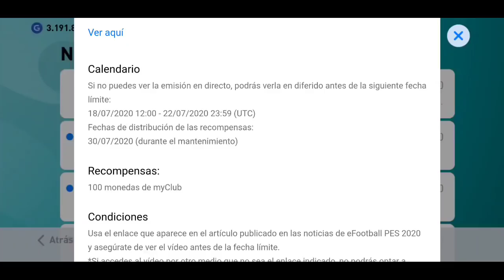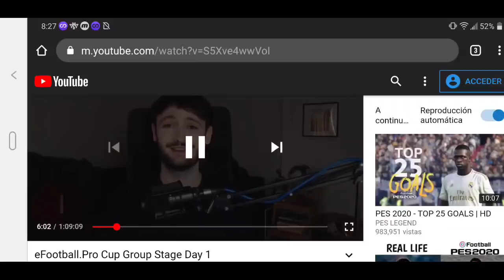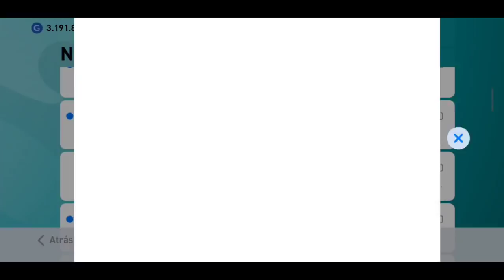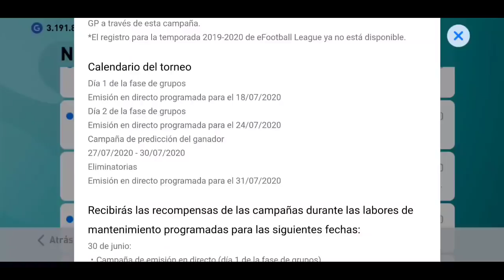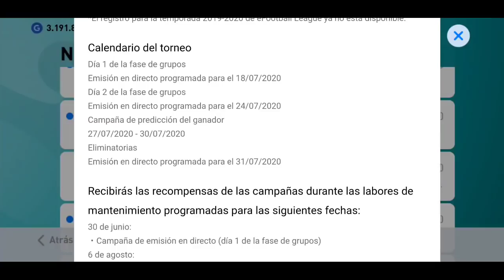GANA 600 MONEDAS MYCLUB GRATIS CAMPAÑA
el pes 2021 está cerca season update fecha de lanzamiento youtube mobile

Link grupo de whatsapp 1

Link grupo de whatsapp 2

euro pes 2020 mobile que opinas euro 2020 euro en pes mobile asi es la eurocopa en pes 2020 mobile que te parece pes 2020 mobile version final

en esta ocasión traigo un gran truco para sacar a donnarumma verrati mbappe griezmann courtois hazard pavard varane pes 2020 mobile PS4 pc Xbox trucos trick métodos bug

Pes2020final
PES2020MOBILE
PES2020MOBILE
PES2020ANDROID
PESMOBILE2020
Fernan juegos
PES 2021
pes 2021mobile
pes2021
pes2021mobile
pes2021android
pes2021ios
pes21mobile